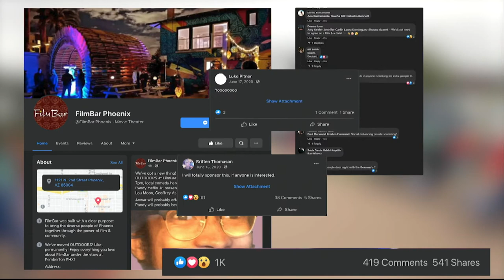FilmBar Saved | Cronkite News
FilmBar's owner was going to shut down the downtown movie theater, but an outpouring of support made him re-think his business during the pandemic.

(Video by Tyler Manion/Cronkite News)